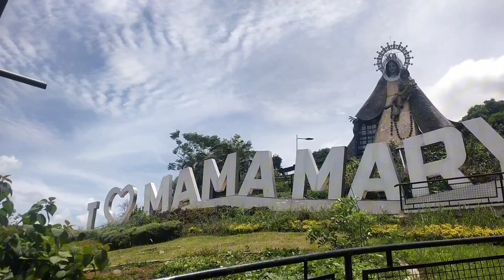Ikutin natin ang Regina Rica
Scenic religious complex featuring an elevated path leading to a chapel beneath a giant Virgin Mary. It has the 71 feet Mama Mary Regina Rosarii, a big chapel that has 4 masses on Sundays, several restaurants, picnic areas, a Retreat Center and an ecological sanctuary.